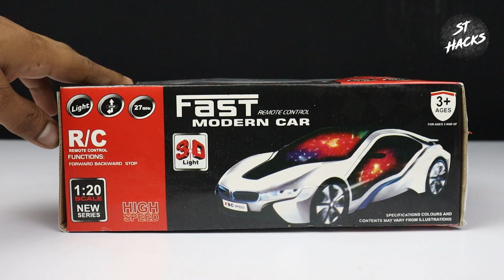Remote Control Rc Car Unboxing